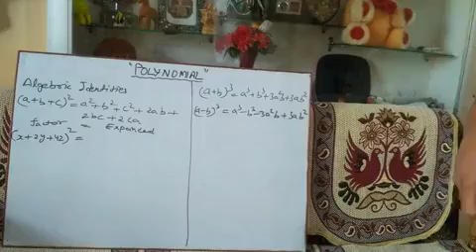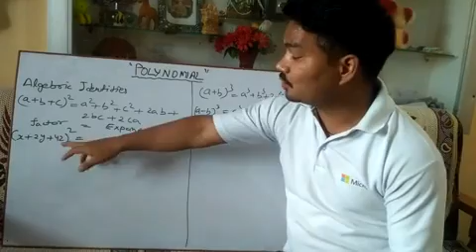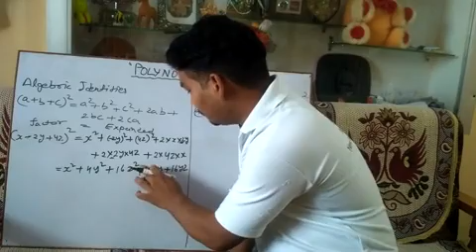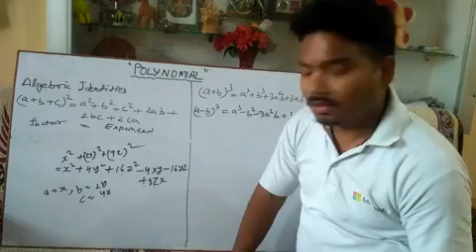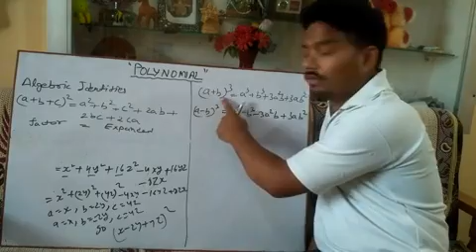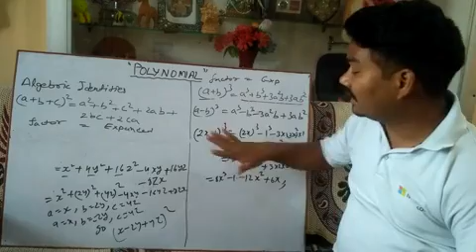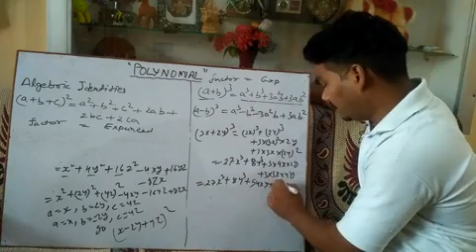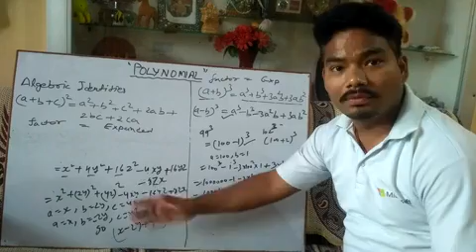CLASS 9th MATHEMATICS POLYNOMIAL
Identities.